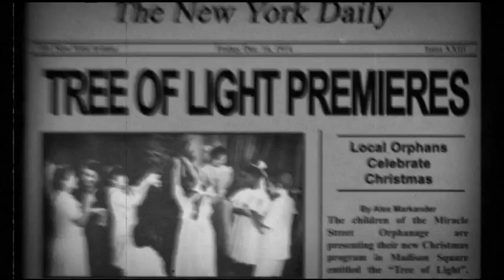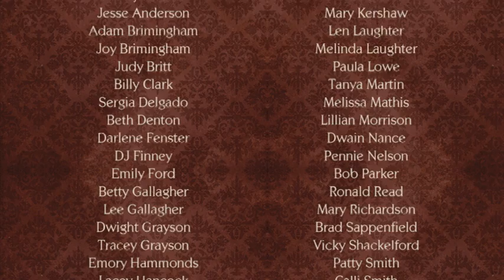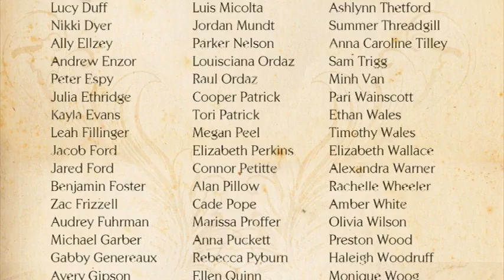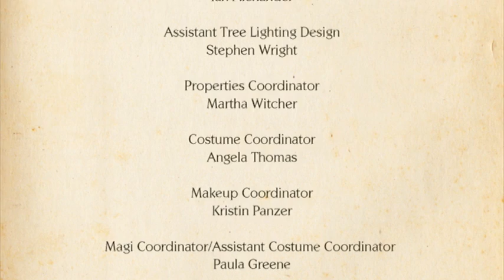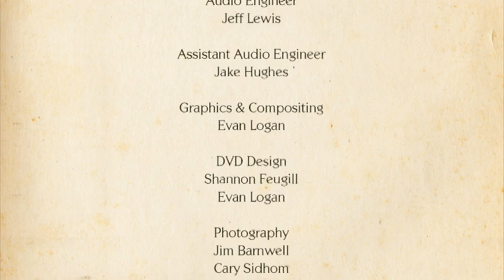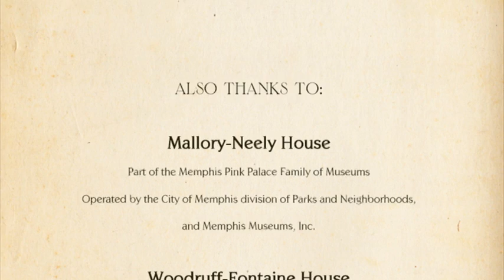Return to Miracle Street - 2013 Singing Christmas Tree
2013 Singing Christmas Tree at Bellevue Baptist Church in Memphis, TN.